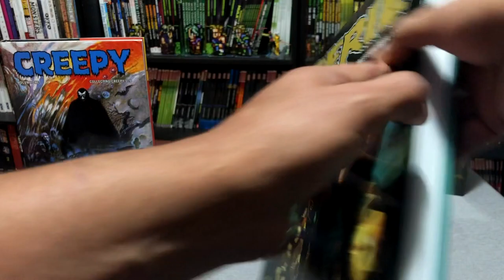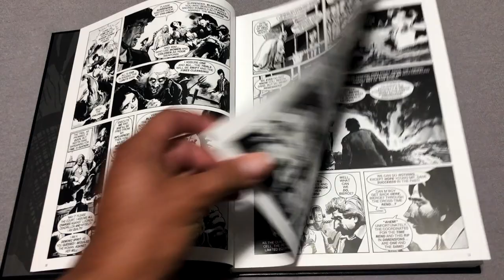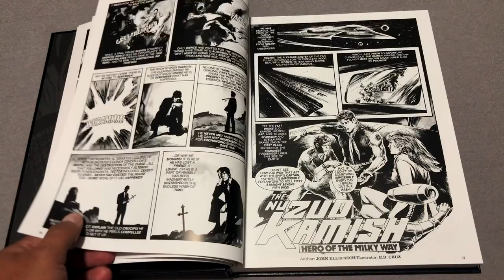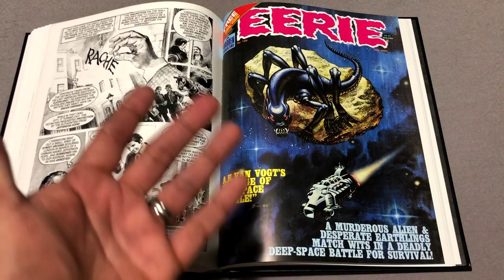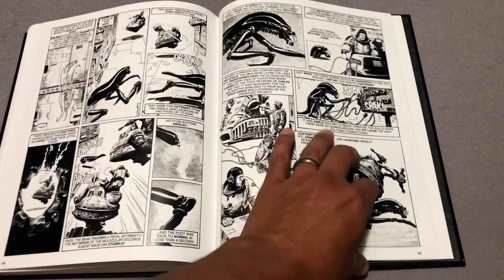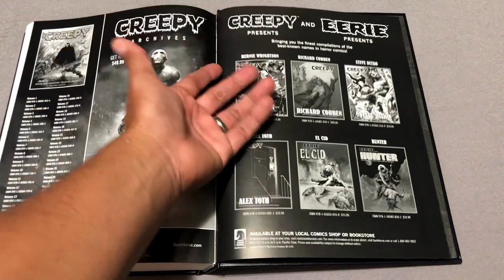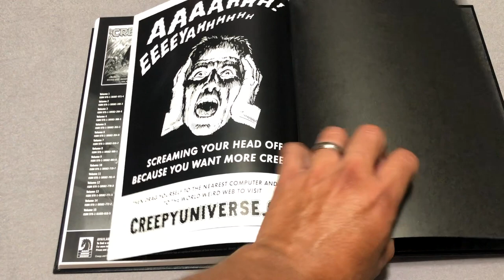Eerie Archives Volume 27 Overview!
Join the Uncanny Omar as he does an overview of the final Eerie Archive from Dark Horse.